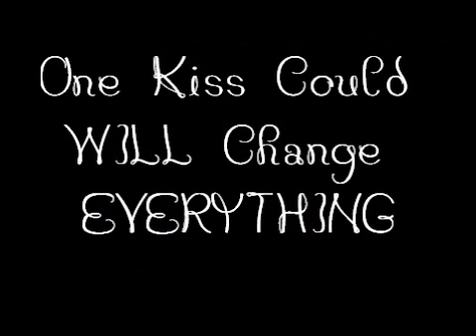A fifteen year season 2 trailer 2-3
Okay so heres the second trailer as promised but I realized both  trailers focused on either just Leighton or Mia/Chase so I'm gonna work on a family trailer after getting a update on my fanfiction.net and starting one of my new stories not saying which, but after today I'm busying with teen group and seeing my beautiful niece